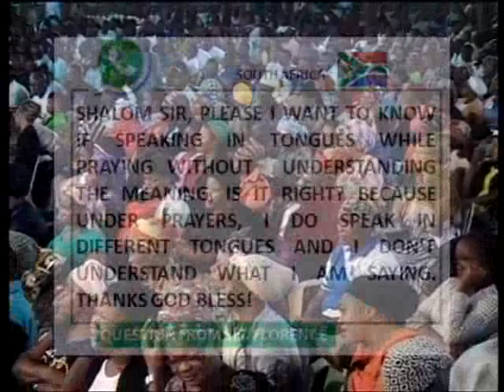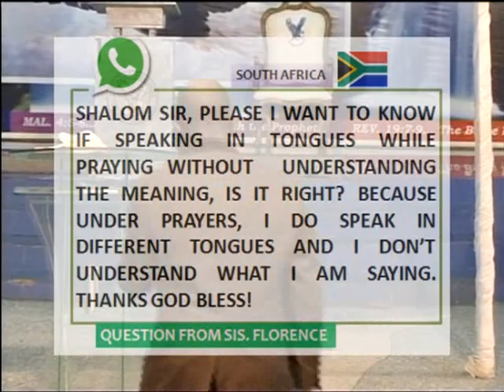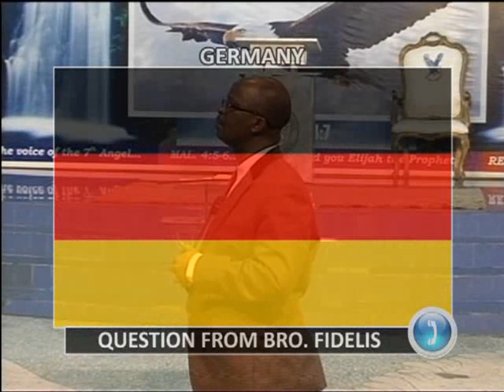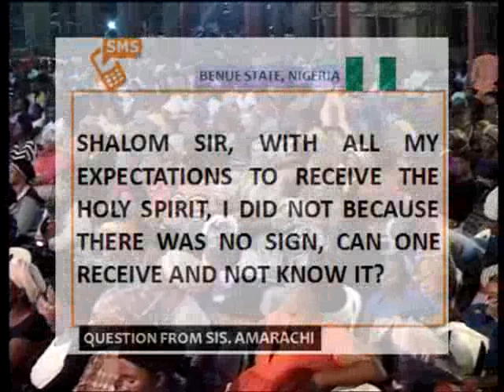QUESTION & ANSWER 2 FRIDAY 17TH JUNE, 2016